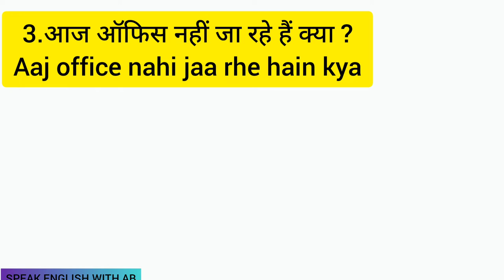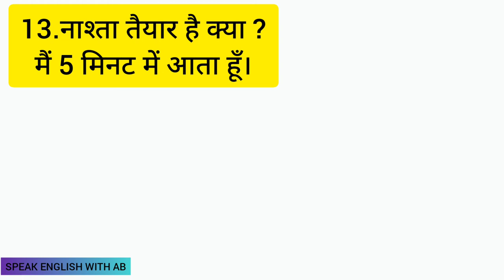Daily use sentences class-46,ENGLISHबोलना सीखे । SPEAK ENGLISH WITH AB